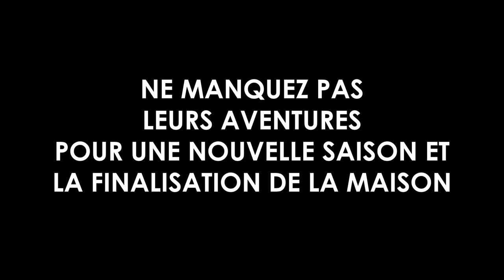Nininouhouse23 Trailer 2024